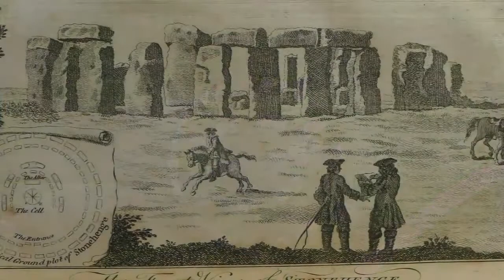12 Curiosidades Sobre Stonehenge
HOLA A TODOS, BIENVENIDOS A OTRO VIDEO SOBRE CURIOSIDADES ESTE VIDEO SERA SOBRE STONEHENGE.